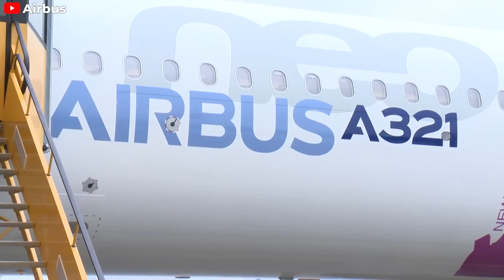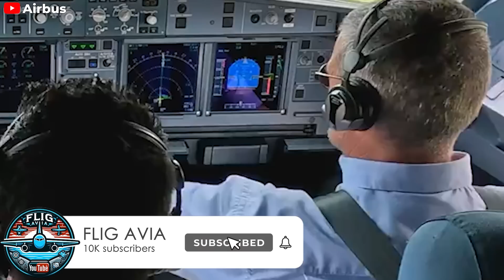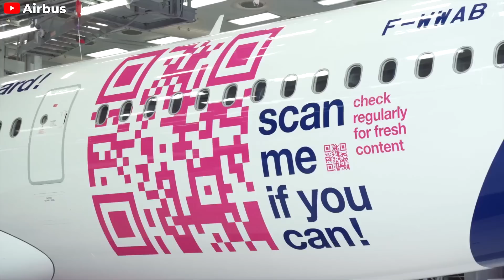The Real Reason Airbus launched the A321XLR will end Boeing! Here's Why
00:00 - 00:28  Intro
00:28 - 04:53
04:53 - 09:57 Why is the A3 21XLR called the Boeing Killer?
09:57 - 10:17  Conclusion
The Airbus A3 21 XLR is the latest narrow-body aircraft from Airbus, which is predicted to change the commercial aviation industry forever. With Boeing facing its own set of issues, the emergence of the A3 21 XLR feels like a death sentence for Boeing, further solidifying Airbus's position as a leading aircraft manufacturer. Many in the industry call it the Boeing Killer, Why? And what is the real reason Airbus launched this special aircraft? Let's find out in today's episode.
The Airbus A3 21XLR, launched in 20 19, received strong acclaim. This strong reception is demonstrated by the large number of orders it received shortly after its debut. In a short period, this aircraft garnered over 500 orders from more than 25 airlines worldwide. This indicates that airlines highly value the capabilities and potential of the A3 21 XLR in expanding routes and improving operational efficiency. This enthusiastic reception not only reflects the airlines' confidence in Airbus's new product but also shows the high expectations for the positive changes that the A3 21 XLR can bring to the aviation industry. Before delving into why the plane is called the Boeing killer, let's first explore why Airbus decided to launch the A3 21 XLR when they already had the A3 21LR.
As we know, before the introduction of the A3 21XLR, Airbus already had the A3 21LR. The A3 21LR is the long-range version of the A3 21neo, capable of flying up to 4,000 nautical miles. However, this was seen as a modest improvement over the standard A3 21. Perhaps Airbus felt that this wasn't a significant enough advancement compared to its competitor, the Boeing 7 5 7, and they needed something a bit more substantial. Not only Airbus, the airlines aim to narrow the gap in transport capabilities between single-aisle and wide-body aircraft without sacrificing too much in terms of operational range.